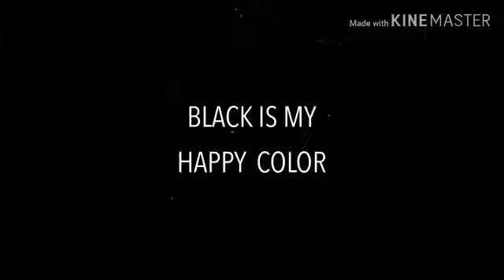Nueva intro/ ~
Hi xD